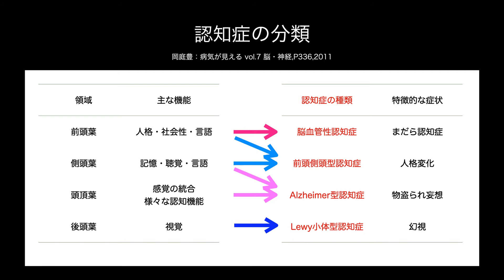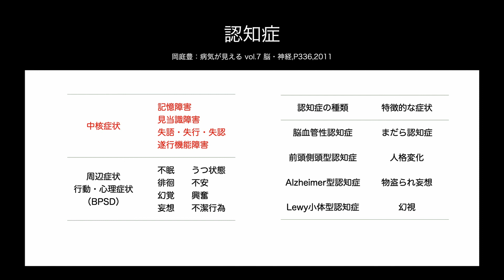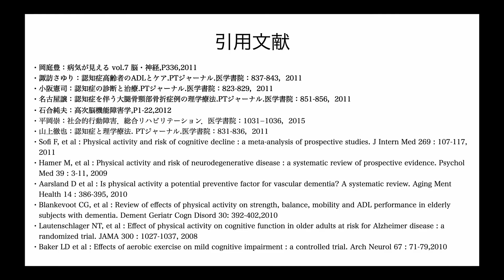【医学】認知症 第2版 分類と主症状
【医学】
認知症 第2版 分類と主症状

【画像】
TumisuによるPixabayからの画像

【引用文献】
・岡庭豊：病気が見える vol.7 脳・神経,P336,2011
・諏訪さゆり：認知症高齢者のADLとケア.PTジャーナル.医学書院：837-843，2011
・小阪憲司：認知症の診断と治療.PTジャーナル.医学書院：823-829，2011
・名古屋譲：認知症を伴う大腿骨頸部骨折症例の理学療法.PTジャーナル.医学書院：851-856，2011
・石合純夫：高次脳機能障害学,P1-22,2012
・平岡崇：社会的行動障害．総合リハビリテーション．医学書院：1031−1036，2015
・山上徹也：認知症と理学療法. PTジャーナル.医学書院：831-836，2011
・Sofi F, et al : Physical activity and risk of cognitive decline : a meta-analysis of prospective studies. J Intern Med 269 : 107-117,
   2011
・Hamer M, et al : Physical activity and risk of neurodegenerative disease : a systematic review of prospective evidence. Psychol
   Med 39 : 3-11, 2009
・Aarsland D et al : Is physical activity a potential preventive factor for vascular dementia? A systematic review. Aging Ment
   Health 14 : 386-395, 2010
・Blankevoot CG, et al : Review of effects of physical activity on strength, balance, mobility and ADL performance in elderly
   subjects with dementia. Dement Geriatr Cogn Disord 30: 392-402,2010
・Lautenschlager NT, et al : Effect of physical activity on cognitive function in older adults at risk for Alzheimer disease : a
　randomized trial. JAMA 300 : 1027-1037, 2008
・Baker LD et al : Effects of aerobic exercise on mild cognitive impairment : a controlled trial. Arch Neurol 67 : 71-79,2010